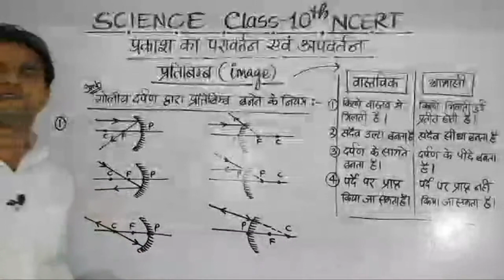गोलीय दर्पण द्वारा प्रतिबिंब बनने के नियम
थेल्स प्रमेय सिद्ध कीजिए
Thales Theorem
thels pramey
thels pramey in hindi Class 10
थेल्स प्रमेय
Thels pramey class 10 in hindi
Maths
Triangle
यदि 65 और 117 के HCF को 65m - 117 के रूप में व्यक्त किया जाता है तो m का मान क्या होगा
अभाज्य गुणनखण्ड विधि द्वारा 26 और 91 का म०स० और ल०स० ज्ञात कीजिए
Chemistry
Board Exam
Vidyut motor
Vidyut janitra
Manav Netra
Manav Netra Class 10 in hindi
Pachan tantra
Board copy
Bord ki copy
Goliya darpan
 model paper math 2024
model paper 2024 class 10 maths
रूधिर के कार्य
Rudhir Ke Kary
धमनी और शिरा में अंत
dhamni aur shira mein anta
dhamni aur shira mein antar class 10th
 class 10 maths all chapter revision
mcq for class 10 maths with answer
most important question of maths class 10
objective question 10th class math 2024
maths chapter wise important questions class 10
Quadratic equation
Trigonometry
Coordinate geometry